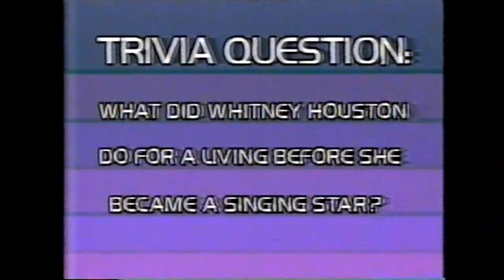Chef Philip Hunt — CFCN Calgary News, July 1987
CFCN Calgary News entertainment reporter Jaime Wohl recaps the day’s entertainment news, including:

0:13: Local chef Philip Hunt of Calgary's Green Street Cafe wins gold medal in an international cooking contest.

2:11: Top grossing movies in Calgary theatres: Snow White and the Seven Dwarves, Superman IV: The Quest for Peace, Full Metal Jacket, Robocop and La Bamba.